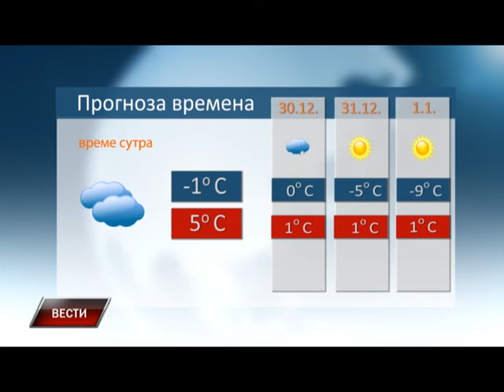Vesti 28 12 2015